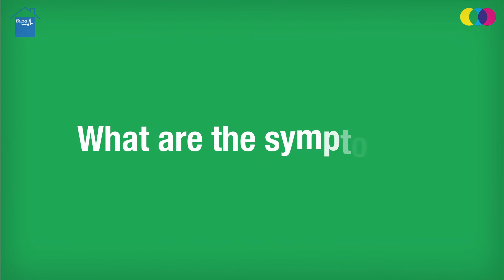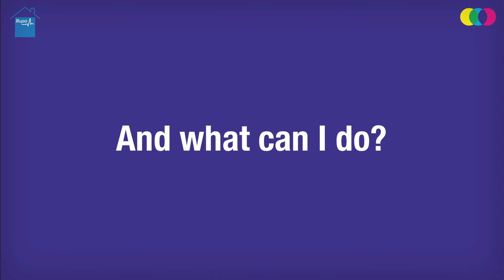COVID-19 stayhome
Why is important to stay home?

Video presented courtesy of: Arenet Creative Learning